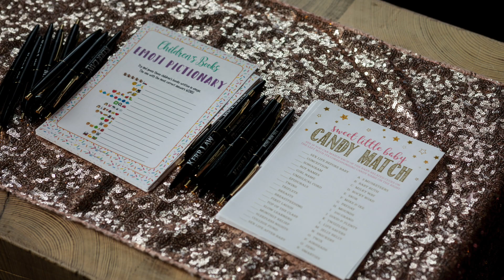Baby Shower at Proximity Hotel - Greensoboro, NC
Meredith's Baby shower for Grace Ann